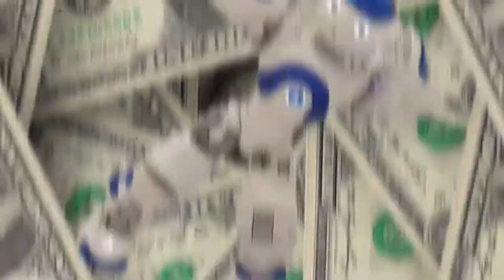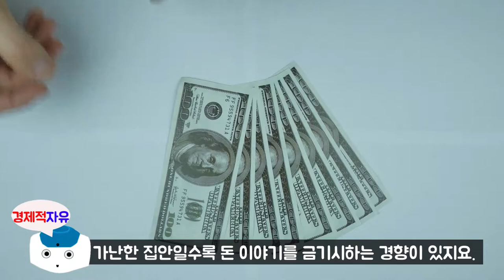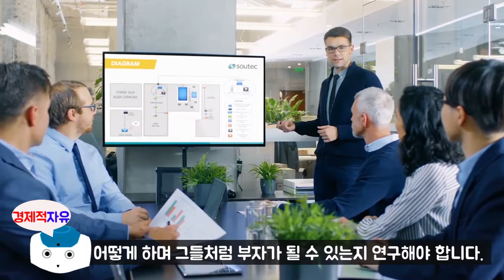부자가 되고 싶다면 꼭 인정해야 하는 1가지 l 유비(김수영) '월급쟁이 부자는 없다' 파트 1, 돈 중심 계급사회를 인정하라 1편 [경제적자유 나오TV]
부자가 되고 싶다면 꼭 인정해야 하는 1가지입니다.
월급쟁이 부자는 없다 파트 1 '돈 중심 계급사회를 인정하라' 1편입니다.

오늘부터는 유비님(김수영 작가)  '월급쟁이 부자는 없다' 책에 대하여 북튜브를 시작합니다.
우선은 유비님 저자에 관하여 소개를 하겠습니다.
모두가 취업 준비와 스펙 쌓기에 여념이 었던 대학생 시절, 남들 하는 대로
그저 열심히 살기만 해서는 결코 부자가 될 수 없음을 상당히 일찍 깨닫고
조금은 다른 길을 걷기 시작했습니다. 갓 성인이 되었을 무렵부터 종잣돈 모으기와
부동산투자에 열중했고, 각종 경제신문과 투자 서적들을 독파하며 관련 지식을 쌓았습니다.
여타의 부동산 전문가에 비해 상당히 일찍 이룩한 경제적 자유,
30대 초중반에 이른 지금은 소형 월세 물건을 넘어 꼬마빌딩, 근린상가, 주상복합 등으로
부동산 자산 포트폴리오의 폭을 넓혀가고 있습니다.

유비님은 유튜브도 운영하고 있으며, 매주 일요일 신사임당에 알뜬부에 출연하고 계십니다.
※유비님 유튜브 주소(젊은부자마을 유비TV]

※ 본 영상은 유비(김수영) 저자의 '월급쟁이 부자는 없다.' 책을 참고로 하여 제작되었습니다